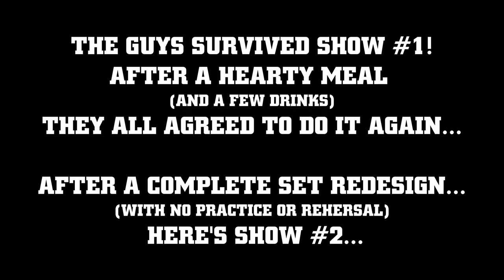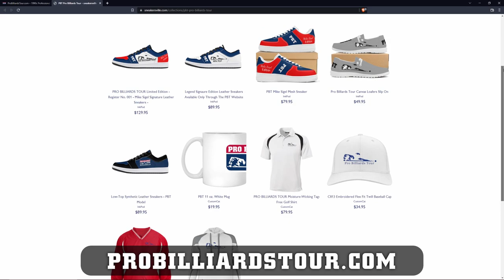Pool Gambling, Celebrities, The Mob and MyPillow - Straight Pool #2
Mike Sigel, Kim Davenport and Reed Pierce join together to bring another great episode of Straight Pool.

This episode features stories about Joe Rogan, "Pittsburgh" John Stapoli, "St. Louis" Louie Roberts, some unlucky gamblers and much more.

PBT Amazon Picks
• Jim Rempe Cue Ball
• Pool Stick Rack
• Bar / Pool Room cue holder
• Cue chalk with convenient holder

How we made this video:
• Blackmagic Design Pocket Cinema Camera (BMPCC) 6k Pro
• Battery Grip for BMPCC 6k Pro
• Samsung T5 Hard Drive storage for BMPCC 6k Pro